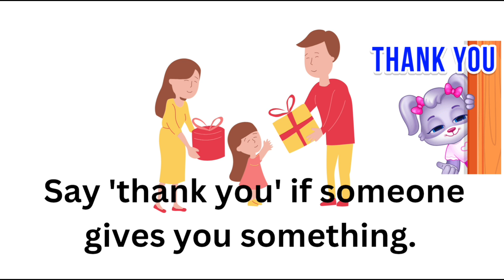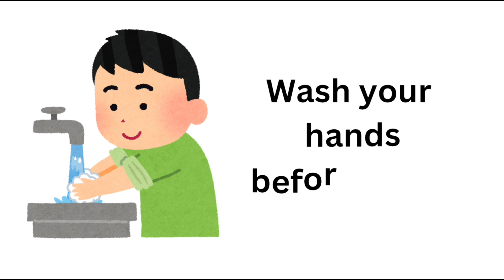Good habits and good manners